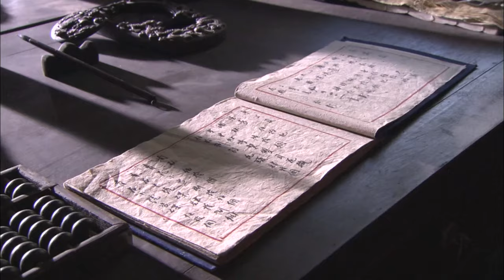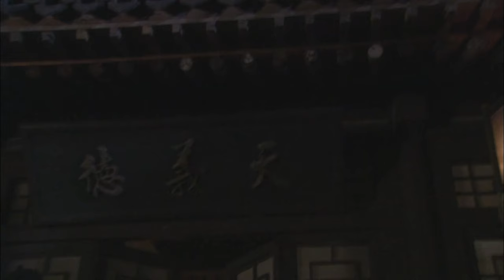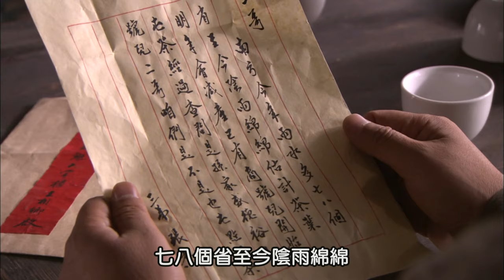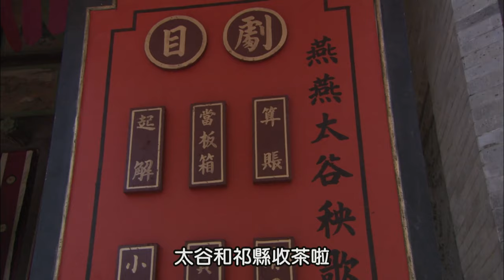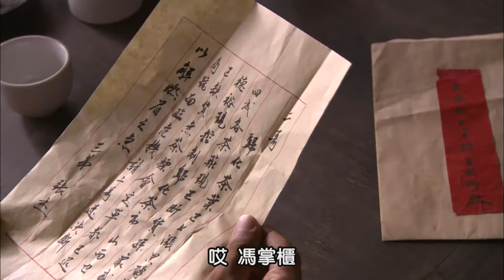MULTISUB《与凤共舞》▶ EP 43 💋 高门嫡女流落民间靠行骗为生，却与少年相恋🤳被迫卷入宅门内斗，在尔虞我诈中步步惊心 💐【与凤行】/赵丽颖/林更新/古装/仙侠/爱情/❤️中剧精选